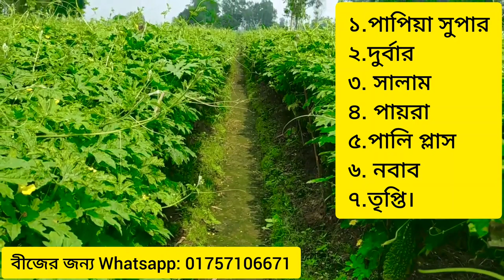করলার জাত পরিচিতি - korolar jat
করলার জাত পরিচিতি জেনে করলা চাষ করতে হবে। সঠিক জাতের করলা না চাষ করলে ক্ষতির সম্ভাবনা থাকে। করলা চাষ পদ্ধতি

জাতের নাম: হাইব্রিড করলা টিয়া। সারা বছর চাষ উপযোগী। উচ্চ তাপমাত্রা, বৃষ্টি এবং লবণাক্ততা সহ্য করতে পারে। ৪৫ দিনে ফলসংগ্রহ করা যায় করলা আকর্ষণীয় সবুজ রং এবং মধ্যম কাঁটা যুক্ত। ফল ৯ ইন্চি লম্বা হয়। করলা মধ্যম তিতা, নরম ও সুস্বাদু। করলার গড় ওজন ২৫০-৩০০ গ্রাম। একর প্রতি ফলন: ১০/১২ টন । ৮ গ্রাম বীজ লাগে শতাংশ প্রতি।

জাতের নাম: হাইব্রিড করলা টিয়া সুপার Hybrid Tia Super
বপনের সময়: হাইব্রিড করলা টিয়া সুপার তীব্র শীত ছারা সারা বছর চাষ করা যায়
রোগ প্রতিরোধ ক্ষমতা:  উচ্চ তাপমাত্রা ও লবণাক্ততা সহিষ্ণু জাত।
ফল ধরার সময়:
ফসল সংগ্রহ সময়: চারা লাগানোর ৪২ দিনে ফলসংগ্রহ করা যায়
আকার: প্রতিটি ফল ১০-১১ ইন্চি  লম্বা এবং গর ওজন ২৫০-৪০০ গ্রাম।
রং : ফল আকর্ষণীয় সবুজ রঙের ও মধ্যম খাঁজযুক্ত।
ধারণক্ষমতা:
সাদ: করলা খেতে মাঝারি তিক্ত নরম ও সুস্বাদু।
ফলন: একর প্রতি ফলন হয় ১২-১৩ টন।
পরিবহন:
বীজহার: ৮ গ্রাম শতাংশ